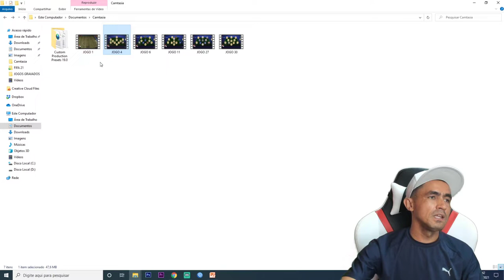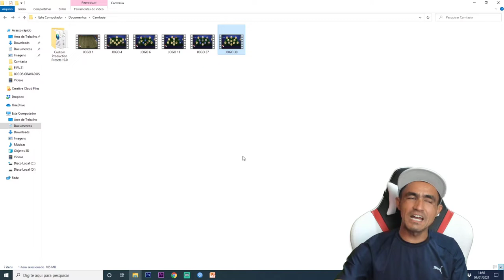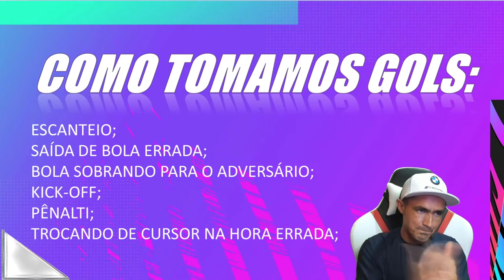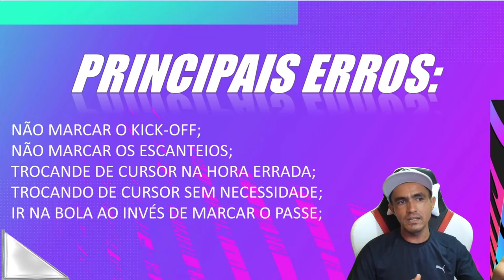FIFA 21 💥 [RUMO AO ELITE]: ANALISE E RESUMO #12 WL (FUT CHAMPIONS)🎮❗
SEJA NOTIFICADO DIRETAMENTE NO SEU WHATSAPP SEMPRE QUE A LENDA COMEÇAR UMA LIVE OU POSTAR CONTEÚDO NOVO... LINK PARA VC PARTICIPAR DO GRUPO NO ZAP

Salve família, Lázaro gamer na área para falarmos sobre o fut champions e o nosso sonho de pegar Elite, vamos fazer a analise e resumo do 12° fut champions, confira nosso desempenho, nossos acertos e nossas falhas!